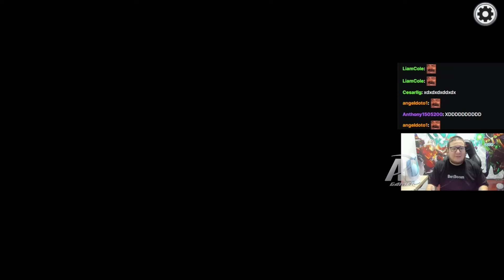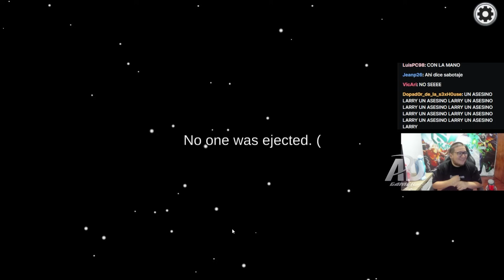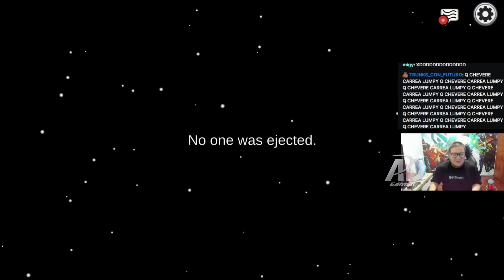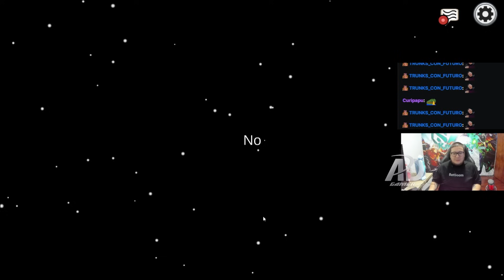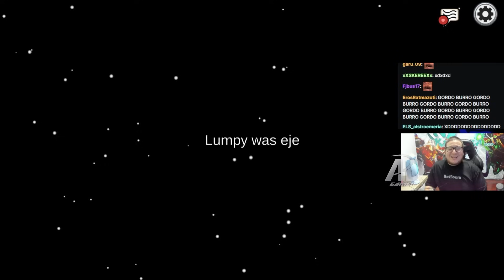😲KINGTEKA es ELEGIDO IMPOSTOR😲 contra SMASH de TRIPULANTE! 😲juegan juntos AMONG US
⭐CRÉDITOS:
(STREAM TODOS LOS DÍAS 5PM!)